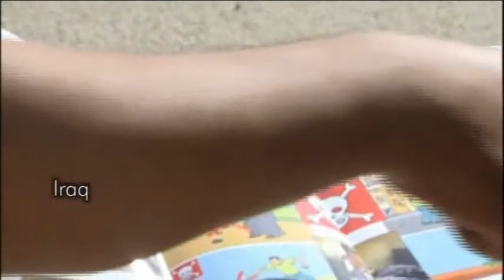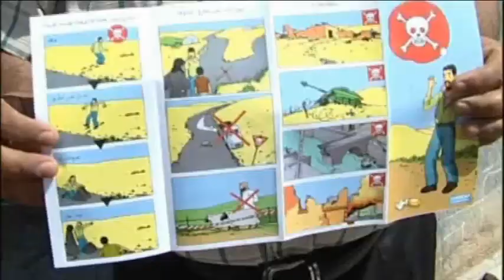Disability, Landmines and Cluster munitions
Indiscriminate weapons like landmines and cluster munitions kill and injure many civilians in countries around the world. Handicap International provides rehabilitation services to help injured people rebuild their lives and regain their place in the community. We also carry out mine clearance so that communities can use their land again.